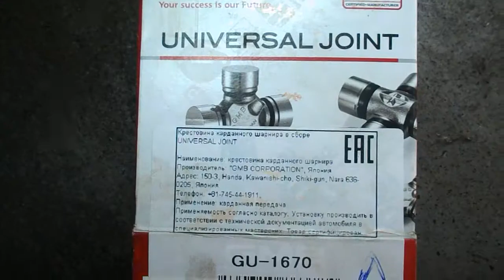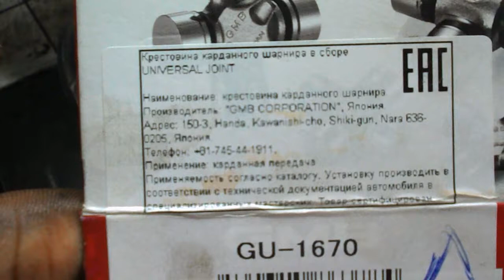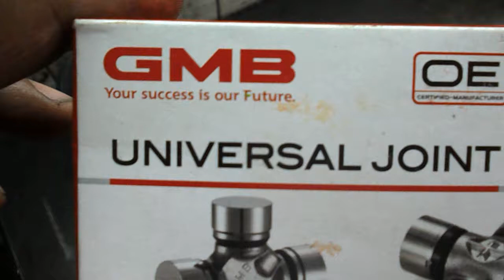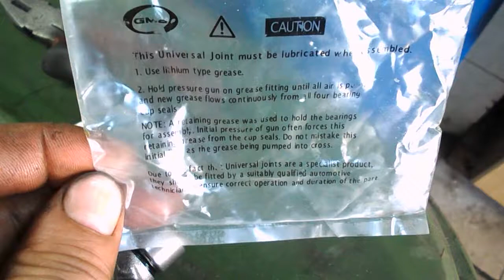Крестовина GU-1670 от BMW 24,1 =GMB=на кардан от Renault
крестовина по каталогу с чашкой на 24,0 мм не подходит- имеет значение 23,8 , свободно пролетает в посадочное отверстие , имеет удлинённую тавотницу на теле по смещённому кресту между подшипниками .
перезаказ креста от GMB ( доставка 2 дня ), крестовина для BMW  с чашкой подшипника на 24,1 без тавотницы .
разбитое тело кардана восстановлено = развёртка на 24,0 , кернение удобное , металл по жёсткости средний , длинный кардан не удобен в работе на столе , углубление тела подшипника по 2 мм после заводского кернения с каждой стороны .
Удлинённая башка на 17 , удлинённая башка на 19 ( жопа от kroner) , тело чашки жёсткое , калённое  .
дополнить информацию по заказу Renault = год, марка